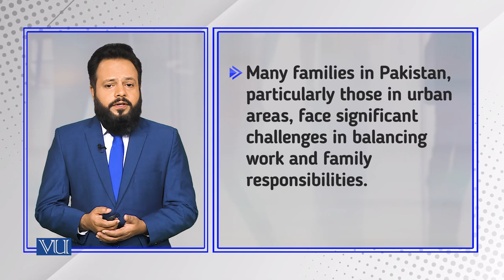Work-Family Balance | Introduction to Sociology | SOC101_Topic146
Topic146: Work-Family Balance,
By Dr. Imran Sabir